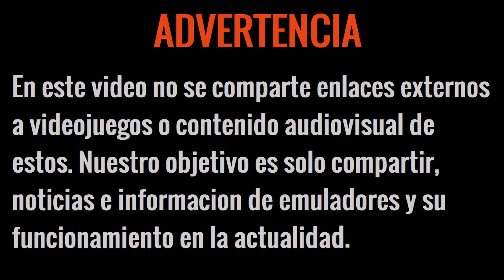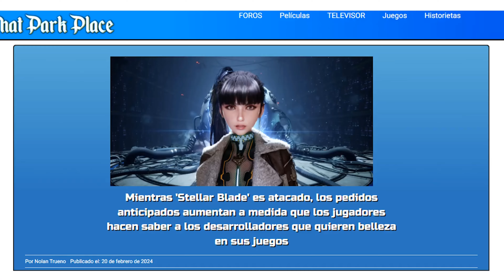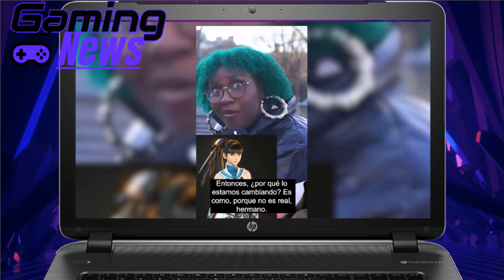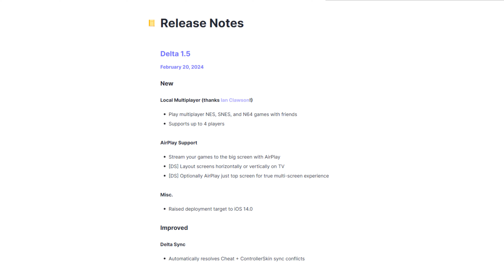NUEVO DRIVER PODEROSO para YUZU ANDROID, STELLAR BLADE: FEMINISTAS LLORAN, DELTA ES BRUTAL Y MÁS